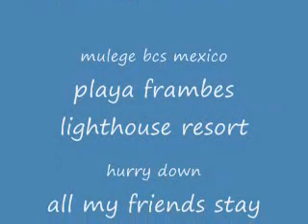launching the "silver bullet"...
i'm testing for niks wedding later...got to leanr this stuff